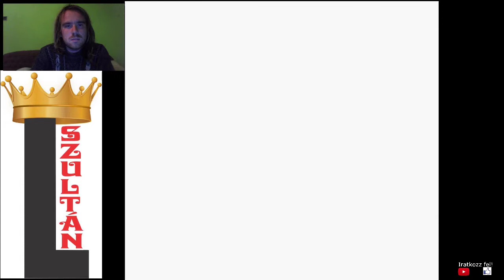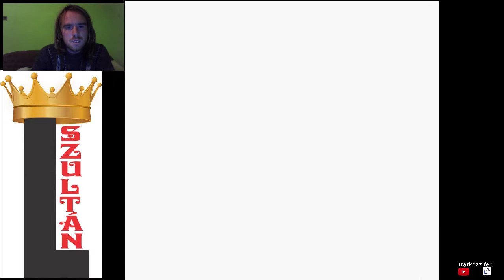MÉG EGYSZER KIHÍVOM A BAJNOKOT Pokémon Gold végigjátszás #39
A legjobb ötös több XP-t ad, így tudom növelni Pokémonjaim szintjét.